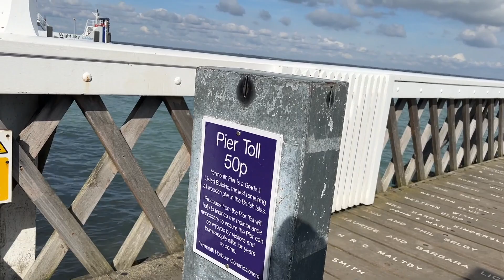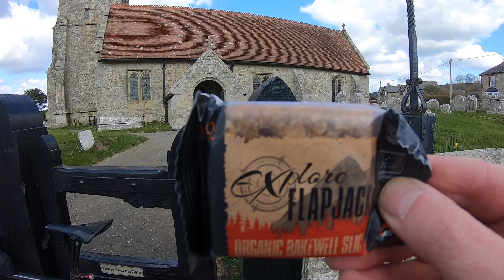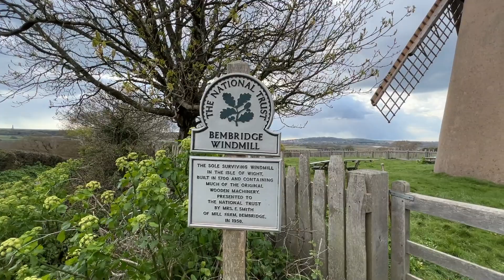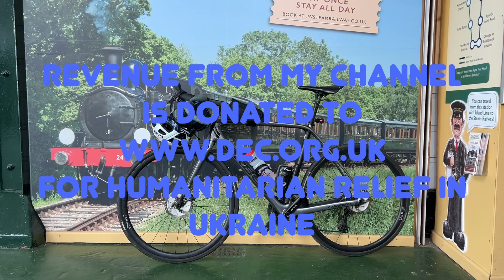Birthday ride to Isle of Wight (not on a Brompton)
Currently, revenue from my channel is donated for humanitarian relief in Ukraine.